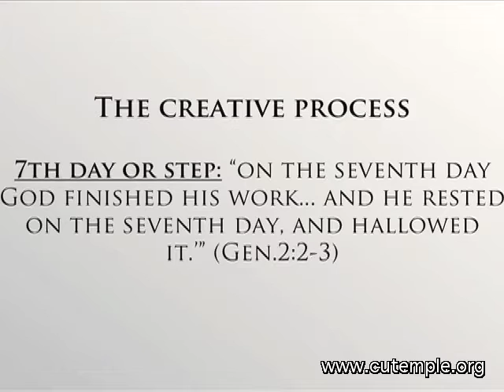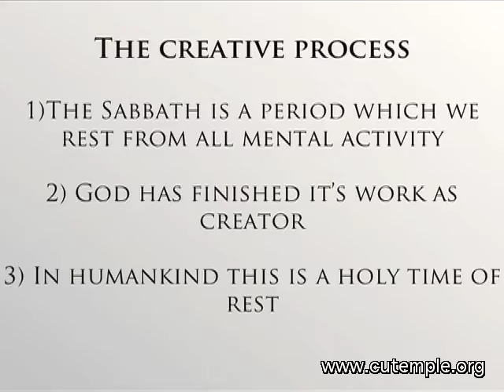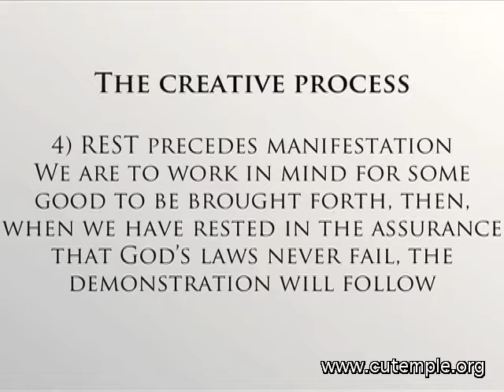Rev. Dr. Derrick B. Wells "The Creative Process, Pt. 4" 08-28-16